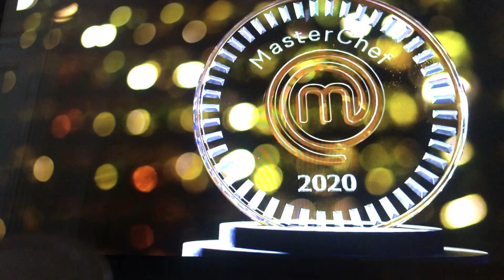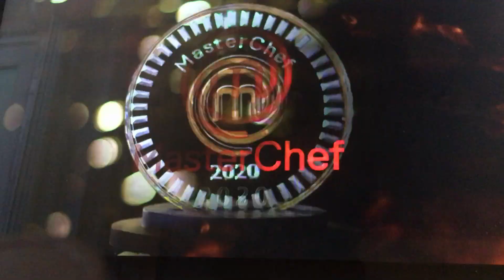Masterchef preliminary week day 2 part 3b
the tasting and decision - langoustine